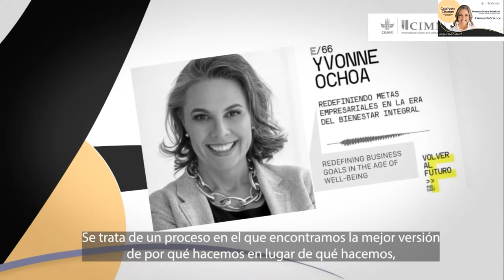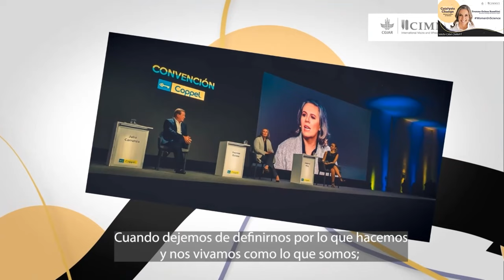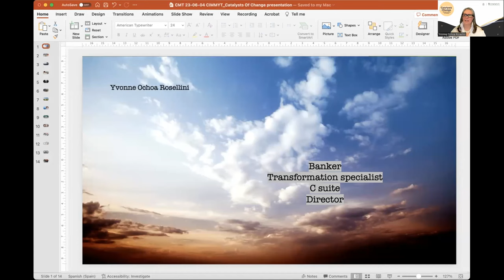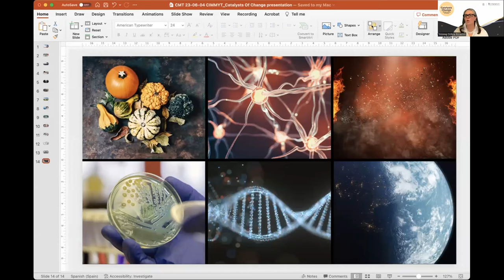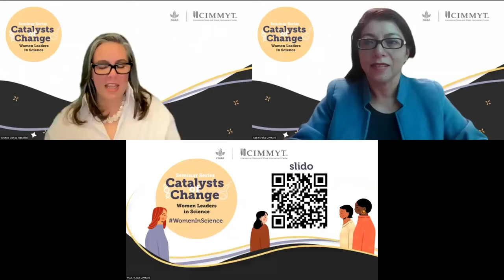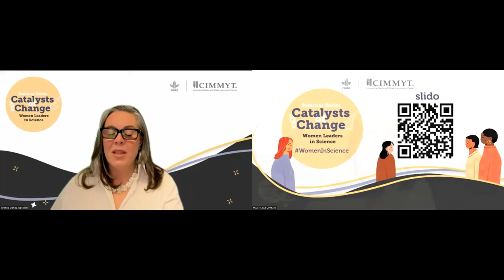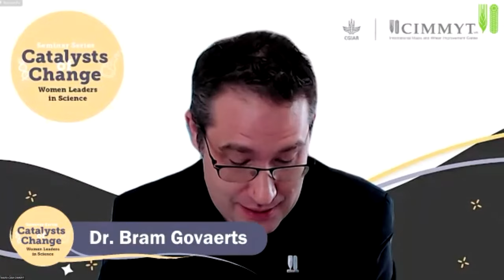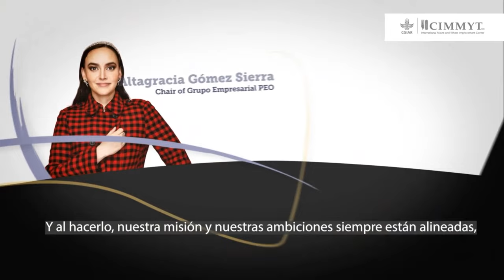HINDI version: Catalysts of Change: Women Leaders in Science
हिंदी में अनुवाद

CIMMYT आपको सम्मेलन चक्र 'परिवर्तन के उत्प्रेरक: विज्ञान में महिला नेता' में भाग लेने के लिए आमंत्रित करता है, यह सेमिनारों की एक श्रृंखला है, जो 4 जुलाई से शुरू हो रही है, जो महिलाओं के रोल मॉडल और विभिन्न नेतृत्व शैलियों को अधिक दृश्यता प्रदान करेगी जो सभी प्रकार में अग्रणी हैं। उनकी जीवन यात्रा, पाठ और विचारों को सुनने के लिए क्षमताओं, क्षेत्रों और विषयों की।

इन सेमिनारों में से पहले में, हम आपको व्यवसाय रणनीति और वित्त के विशेषज्ञ यवोन ओचोआ रोसेलिनी को सुनने के लिए आमंत्रित करते हुए प्रसन्न हैं, जिनके पास कॉन्विक्सिओन में व्यवसाय प्रबंधन में एक दशक से अधिक का अनुभव है, एक परामर्श फर्म जिसे उन्होंने 2007 में स्थापित किया था। मेक्सिको, अमेरिका, अर्जेंटीना और स्पेन में सार्वजनिक और निजी कंपनियों के मुख्य कार्यकारी अधिकारियों को वित्त से लेकर जैव प्रौद्योगिकी और कृषि तक कई क्षेत्रों में सलाह दी गई।

यवोन का कई देशों में व्यापक पेशेवर करियर है। वह ग्रुपो कोप्पेल की मुख्य वित्तीय अधिकारी (सीएफओ) थीं और बीबीवीए मेक्सिको के उपभोक्ता ऋण प्रभाग फिनानज़िया की भी थीं। अमेरिका में, वह कृषि जैव प्रौद्योगिकी के लिए समर्पित लिवेंटिया बोर्ड की अध्यक्ष हैं, और साइबर सुरक्षा के लिए समर्पित यूनिकेन की बोर्ड सदस्य हैं। मेक्सिको में, वह कीट, एक स्वास्थ्य कंपनी जिसकी उन्होंने सह-स्थापना की थी, और विभिन्न संगठनों और परियोजनाओं की बोर्ड सदस्य हैं।

अपने TED टॉक शैली सम्मेलन के बाद, यवोन का साक्षात्कार अपर्णा दास द्वारा एक फायर-साइड चैट वार्तालाप में किया जाएगा, जो एक अत्यधिक निपुण आनुवंशिकीविद् और पादप प्रजनक हैं, जिन्होंने अपना करियर आनुवंशिकी और पादप प्रजनन के क्षेत्र में समर्पित किया है। निजी और सार्वजनिक दोनों क्षेत्रों में 26 वर्षों के अनुभव के प्रभावशाली ट्रैक रिकॉर्ड के साथ, उन्होंने कृषि विज्ञान की उन्नति में महत्वपूर्ण योगदान दिया है। अपर्णा वैश्विक मक्का कार्यक्रम में तकनीकी कार्यक्रम प्रबंधक के रूप में काम करती हैं और फसल विज्ञान में महिलाओं की सदस्य हैं।
hindee mein anuvaad

chimmyt aapako sammelan chakr parivartan ke utprerak: vigyaan mein mahila neta mein bhaag lene ke lie aamantrit karata hai, yah seminaaron kee ek shrrnkhala hai, jo 4 julaee se shuroo ho rahee hai, jo mahilaon ke rol modal aur vibhinn netrtv shailiyon ko adhik drshyata pradaan karegee jo sabhee prakaar mein agranee hain. unakee jeevan yaatra, paath aur vichaaron ko sunane ke lie kshamataon, kshetron aur vishayon kee.

in seminaaron mein se pahale mein, ham aapako vyavasaay rananeeti aur vitt ke visheshagy yavon ochoa roselinee ko sunane ke lie aamantrit karate hue prasann hain, jinake paas konviksion mein vyavasaay prabandhan mein ek dashak se adhik ka anubhav hai, ek paraamarsh pharm jise unhonne 2007 mein sthaapit kiya tha. meksiko, amerika, arjenteena aur spen mein saarvajanik aur nijee kampaniyon ke mukhy kaaryakaaree adhikaariyon ko vitt se lekar jaiv praudyogikee aur krshi tak kaee kshetron mein salaah dee gaee.

yavon ka kaee deshon mein vyaapak peshevar kariyar hai. vah grupo koppel kee mukhy vitteey adhikaaree (seeepho) theen aur beebeeveee meksiko ke upabhokta rn prabhaag phinaanaziya kee bhee theen. amerika mein, vah krshi jaiv praudyogikee ke lie samarpit liventiya bord kee adhyaksh hain, aur saibar suraksha ke lie samarpit yooniken kee bord sadasy hain. meksiko mein, vah keet, ek svaasthy kampanee jisakee unhonne sah-sthaapana kee thee, aur vibhinn sangathanon aur pariyojanaon kee bord sadasy hain.

apane taid tok shailee sammelan ke baad, yavon ka saakshaatkaar aparna daas dvaara ek phaayar-said chait vaartaalaap mein kiya jaega, jo ek atyadhik nipun aanuvanshikeevid aur paadap prajanak hain, jinhonne apana kariyar aanuvanshikee aur paadap prajanan ke kshetr mein samarpit kiya hai. nijee aur saarvajanik donon kshetron mein 26 varshon ke anubhav ke prabhaavashaalee traik rikord ke saath, unhonne krshi vigyaan kee unnati mein mahatvapoorn yogadaan diya hai. aparna vaishvik makka kaaryakram mein takaneekee kaaryakram prabandhak ke roop mein kaam karatee hain aur phasal vigyaan mein mahilaon kee sadasy hain.